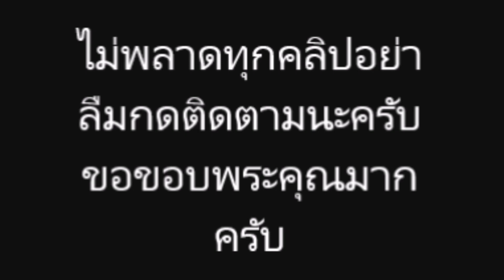โซเชียล เดือดปรี๊ด ซาร่า คาซิงกินี พูดแบบนี้ ออกมาได้ยังไง!